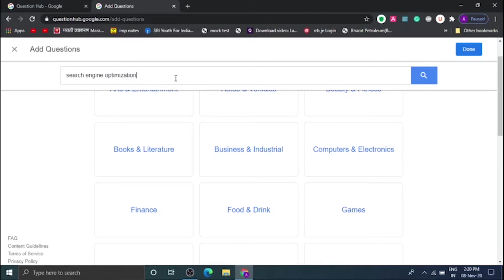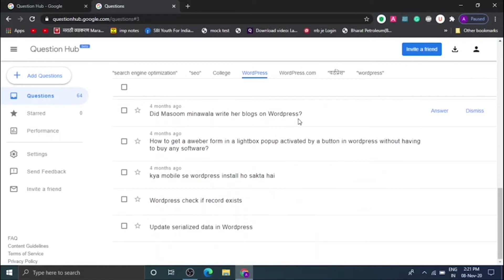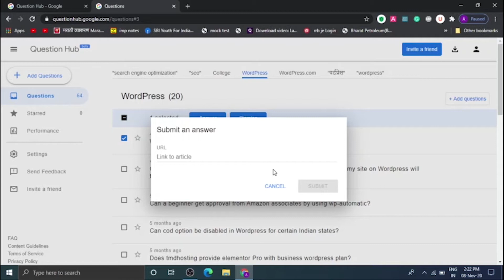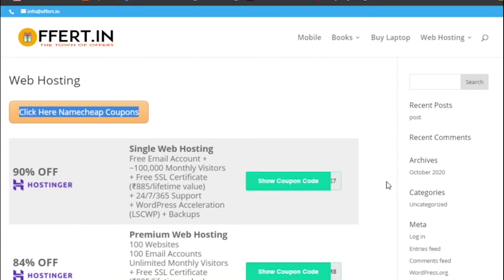Google question hub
Dear friends

In this video, we are going to discuss the complete google question hub. This will help you to find great questions to write a blog or to make a video and one greater thing is that it is completely free. this will help you to get traffic from google.

01:27 How to sign up for google question hub
01:35 How to find a topic in google question hub
01:02 How to add a question in google question hub
0245 How to put your blog link in google question hub
03:10 How to star question in google question hub
03:20 how to fid your stared question in google question hub